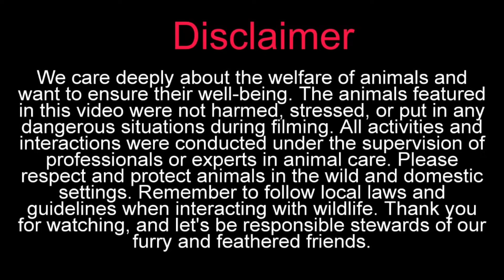Madi Para Aseel Murga Murgi Available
madi para aseel murga available